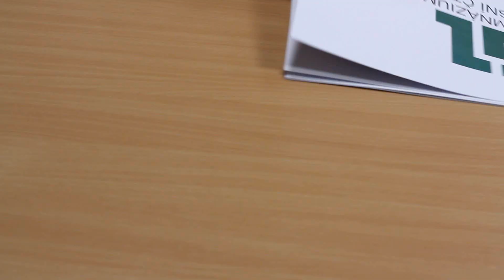Gymnázium Zlín - Lesní Čtvrť | PROMO VIDEO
Oficiální školní promo video.
Všechny záběry byly pořízeny ve škole, nebo na školních akcích.
Zdroj videí: Gymzl TV, Markéta Křivánková, David Frnoch, Monika Hamšíková, Štěpán Sakin, David Strouhal, Jan Vopařil, Johana Simkovičová
Scénář: Jakub Macek
Fotky poskytla škola.
Hudba ve videu: Instrumental Core - The Angels Among Demons